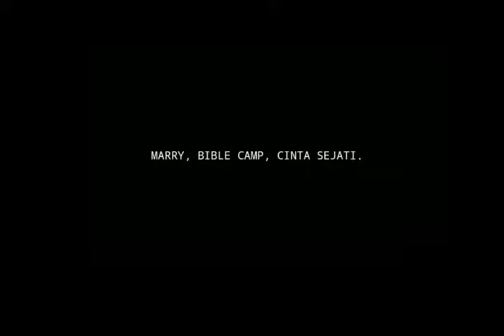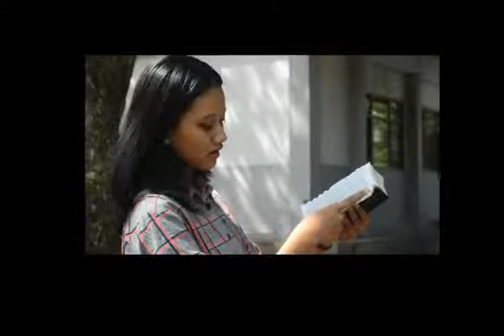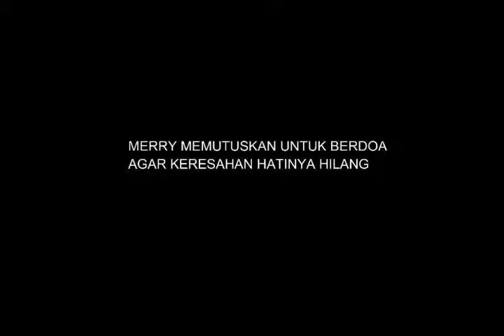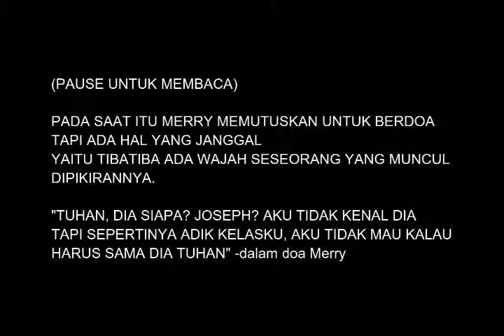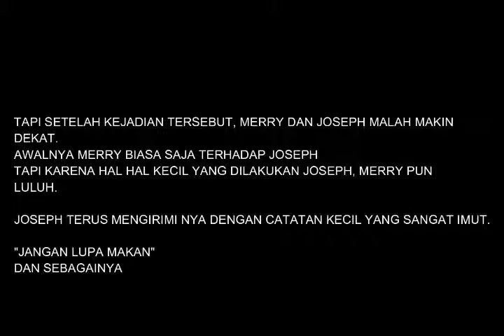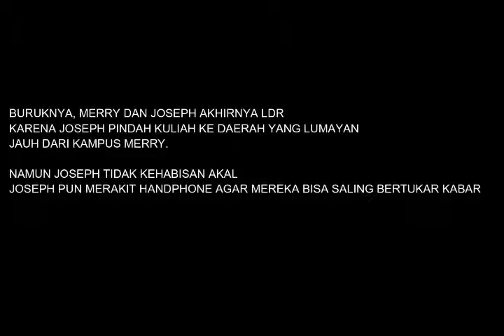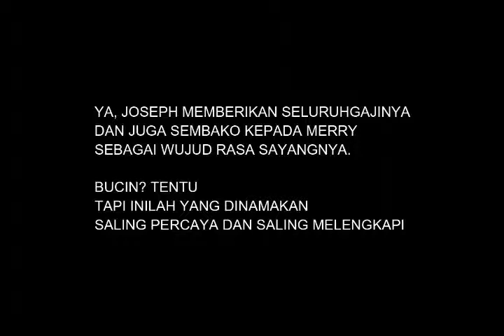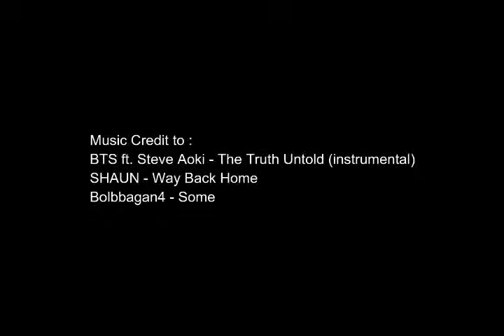Film "Cinta Tiada Diduga" SMAN 1 BLITAR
Tugas akhir semester mapel agama kelas 11